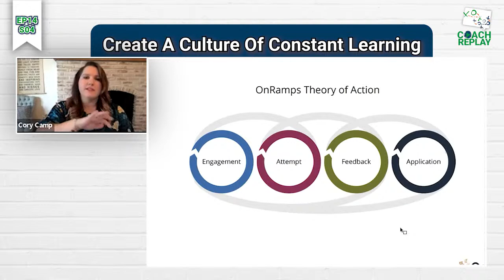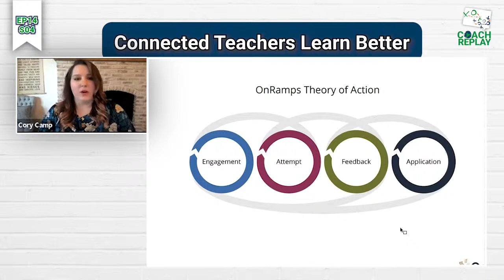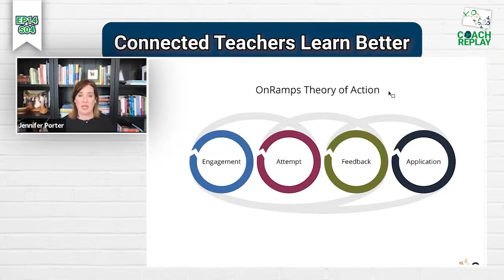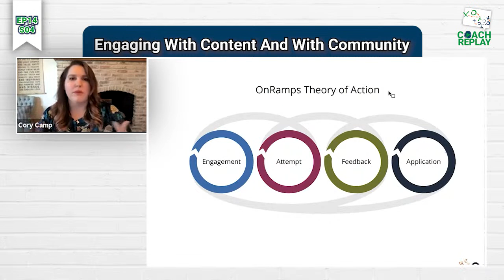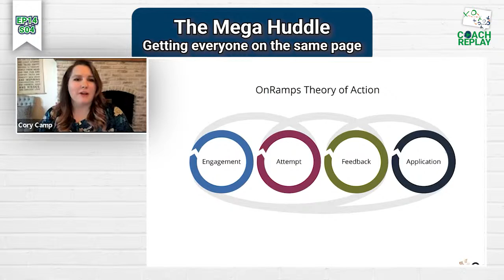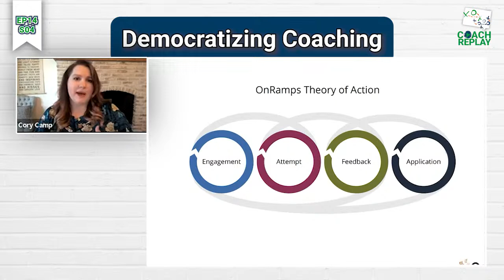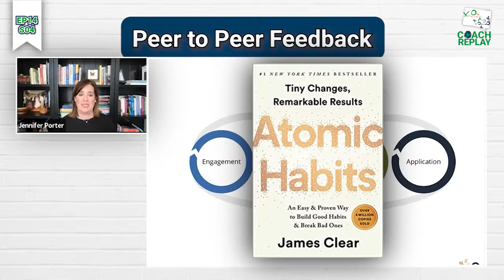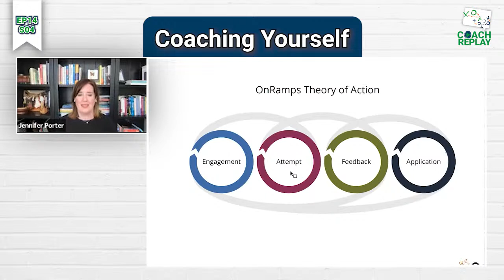S04E14 | Do We Really Need to Empower Our Teachers? with Jennifer Porter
Do we need to empower teachers, or do they already hold power? Join us for a conversation with Dr. Jennifer Porter, Managing Director of OnRamps, as she shares how the OnRamps Theory of Action provides democratized coaching opportunities for teachers to drive their own professional development and solidify their confidence.

The Sibme Coach Replay Show is a weekly show featuring top-notch instructional coaches and leaders who join our hosts, Cory Camp and Kim Ramadan, to discuss instructional coaching topics and strategies that will enhance and transform your instructional coaching.

Episodes air LIVE every Friday on Sibme's social media channels at 10 A.M. CT and on-demand here or on your favorite podcast platform!

Prefer learning via podcasts?